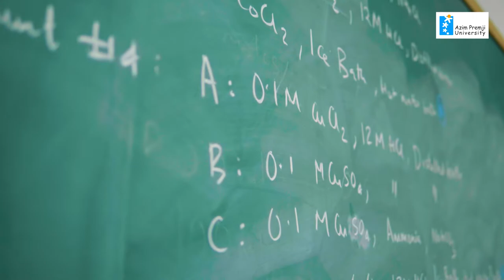Biology Undergraduate Programme at Azim Premji University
Teachers from our University explain about the Biology undergraduate programme and how it encourages you to observe and explore the life around you while making connections across disciplines. Our programme is focused on understanding the uses and relevance of biology and education.